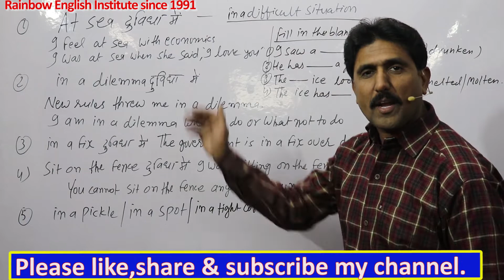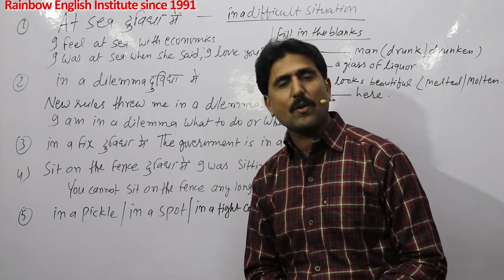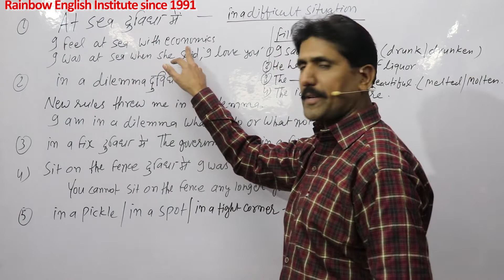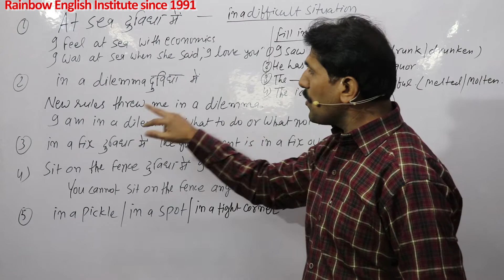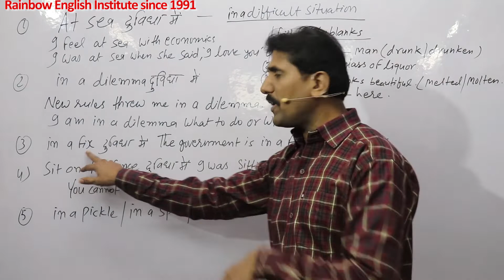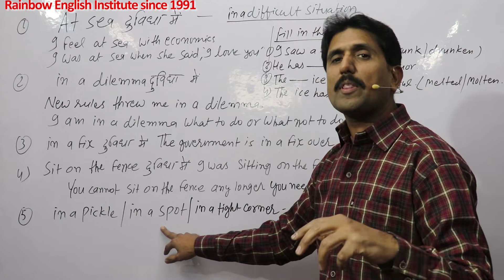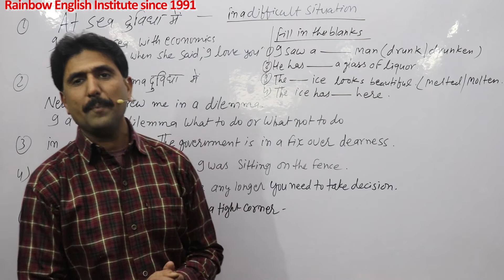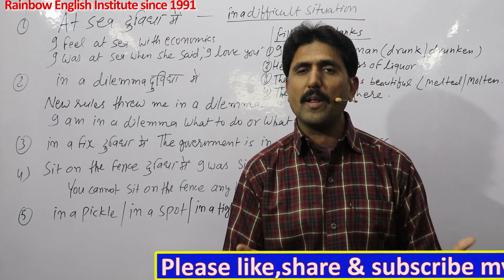In a dilemma,in a fix,in a pickle,in a tight corner दुविधा, कशमकश, संकट की स्थिति,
In this important video you will learn the use of In a dilemma,in a fix,in a pickle,in a tight corner दुविधा, कशमकश, संकट की स्थिति, with many Hindi and English examples please watch the video till end,Hello friends,I Deepak Chauhan from Rainbow English Institute since 1991.welcomes you in this video friends please support us by liking,sharing and subscribing our channel, so that we may be motivated to make new and knowledgeable videos,Thanks a lot for being the part of my channel,your feedback and suggestions are welcome.Please do write on comment box to improve or update.